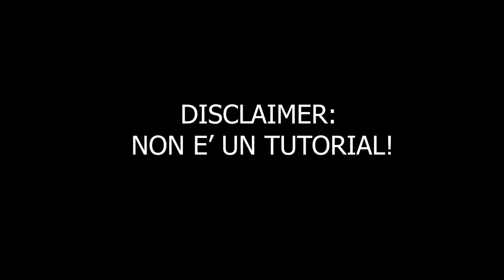APPASSIONATI DI ECONOMIA ACCORRETE! || Victoria 3 || GAMEPLAY ITA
Questa è una panoramica di ciò che può offrire Victoria 3, intrigante Grand Strategy game con un'ottima impronta economico-politica.